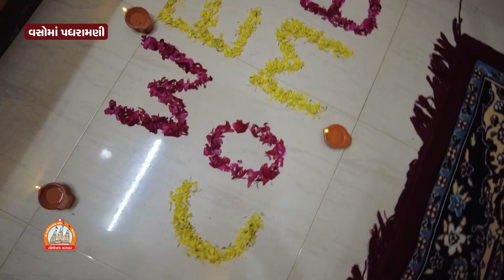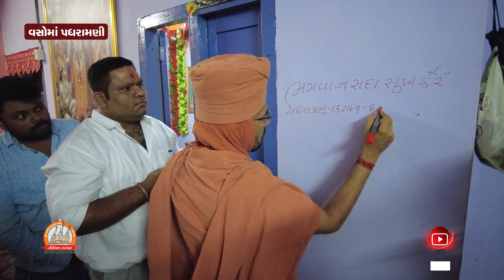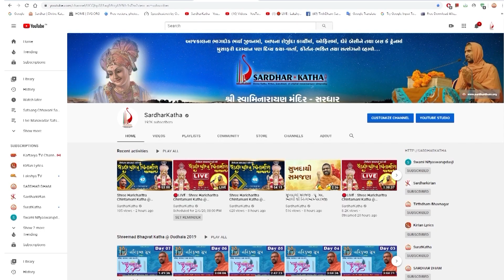વસોમાં ઘેર ઘેર પધરામણી 22-11-2022 | Swami Nityaswarupdasji | Vaso Padharamani